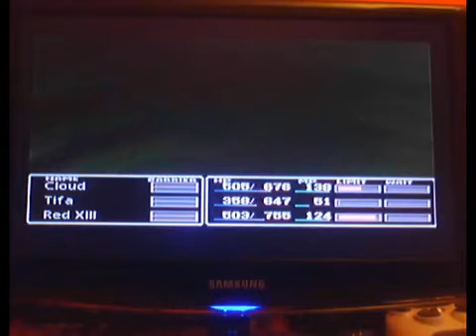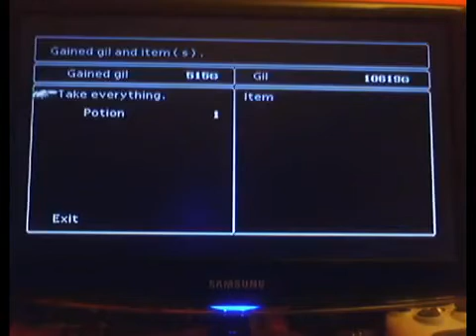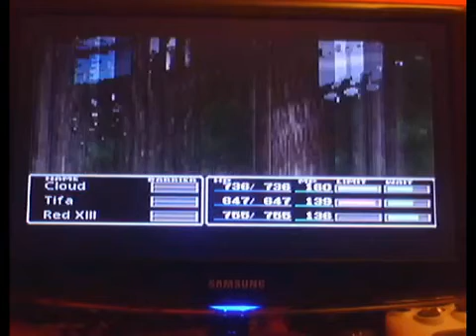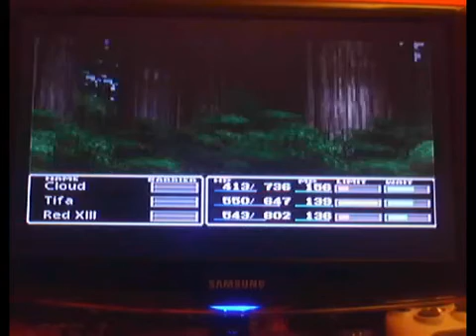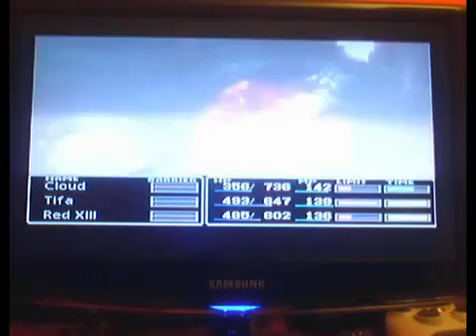Let's Play Final Fantasy VII Part 35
Welcome Peeps To a LP of Final Fantasy VII Part 35
made by Square Enix (PS1)
vid made by Thelegendraw & Dedragonlord The Storm Broz